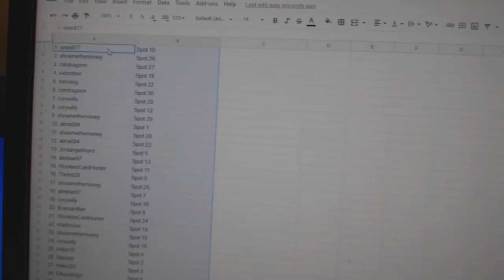Team Randoms - C&C GB #12,358